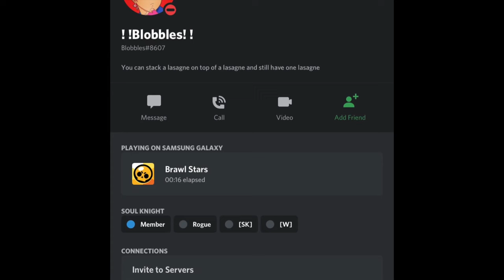Rogue v.s. Assassin! Who is Better? || Soul Knight Character Comparison/Guide